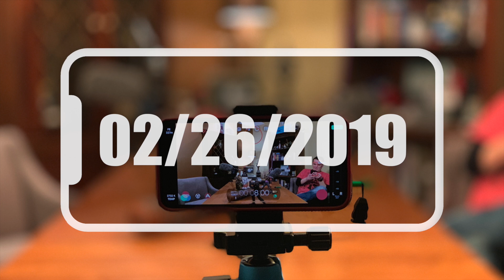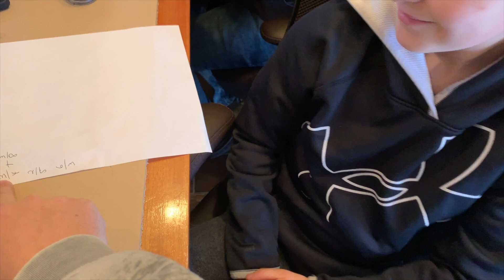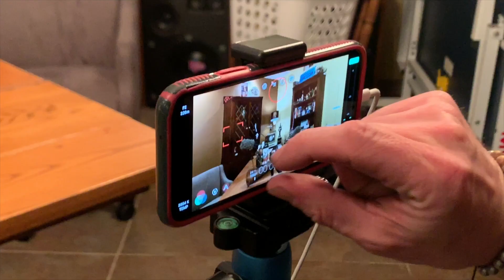February 26, 2019 THAT'S THE FACT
Saying hi to River, planning on working out, it's quiet at work, subway for lunch, the garbage men, the art show shared a picture of River, talking math with Kaiden, a good number of points on Super Mario Bros, ceiling mice, rearranging the podcast area, Jeremy and I discuss his gamer tag, how Lina is adapting to her new medication, and how disappointed Sawyer is when told to not watch YouTube.